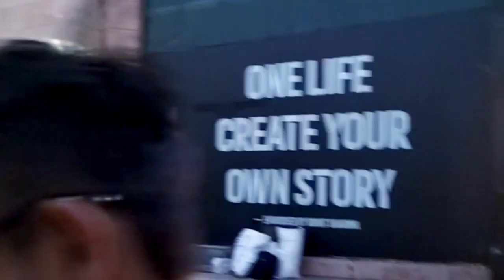दुनिया का सबसे बड़ा हिन्दू मंदिर | Duniya ka Sabse Bada Hindu Mandir | Akshardhm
दुनिया का सबसे बड़ा हिन्दू मंदिल | Duniya ka Sabse Bara Hindu Mandil | Akshardhm

Topic Realeted Search :-
दुनिया का सबसे बड़ा हिन्दू मंदिल
Duniya ka Sabse Bara Hindu Mandil
Akashar Dham
Akashardham
Delhi ke Akashardham
Delhi ke Akashardham 2024
Delhi ke Akashardham kaha hai
Duniya ka Sabse bada mandir kaun sa hai
Duniya ka sabse bada mandir
Duniya ka sabse bada hindu mandir kaun sa hai
bharat ka sabse bada mandir
indhia ka sabse bada mandir
duniya ka sabse bada mandir kahan hai
duniya ka sabse uncha mandir
sabse bada mandir
hindu mandir
duniya ka sabse bada hindu mandir kaun hai
duniya ka sabse bada hindi mandir
vishav ka sabse bada mandir
akshardham temple delhi
kshardham temple
akshardham
akshardham mandir delhi
akshardham mandir delhi ka
akshardham mandir
akshardham delhi
akshardham temple delhi water show
swaminarayan akshardham

mera Youtube Search name :-
itsssojfamily
Itsssojfamily
Its SSOJ Family
ITSSSOJFAMILY
its ssoj family